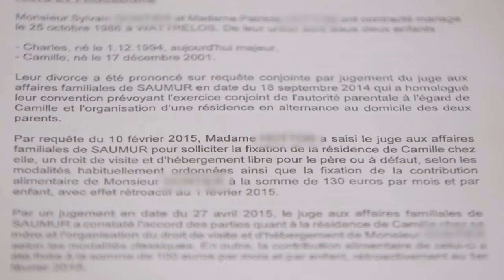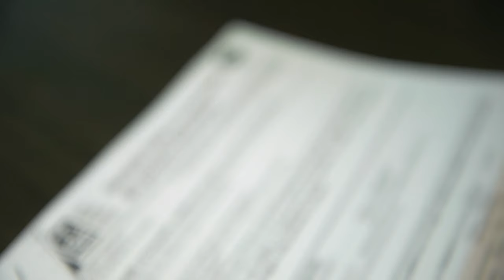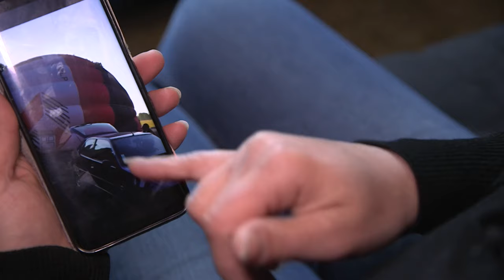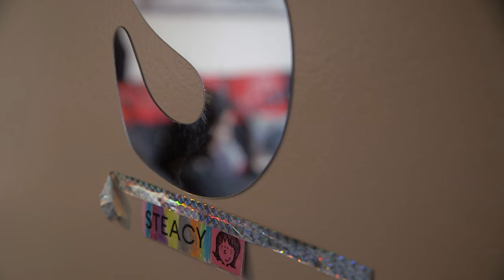Quotidien cauchemardesque, pas un centime pour vivre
Cette mère de famille célibataire de subvenir aux besoins de ses deux filles mais cela est très difficile. Elle ne touche plus la pension alimentaire et n'a que très peu de moyens pour vivre.